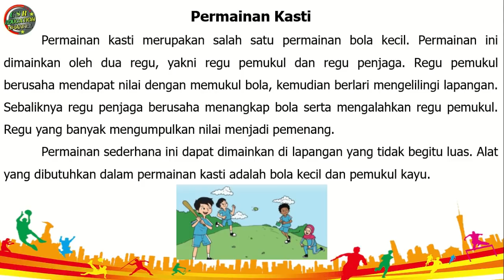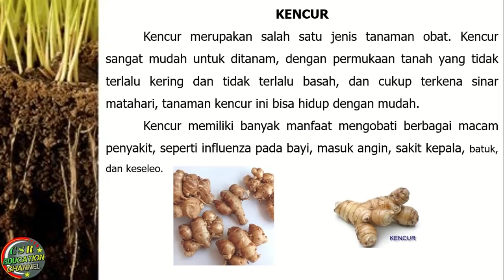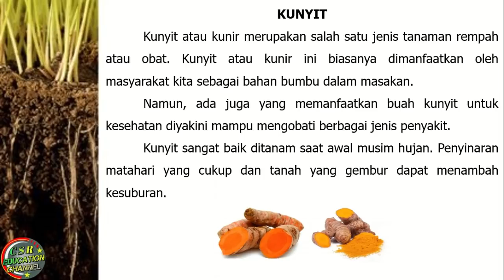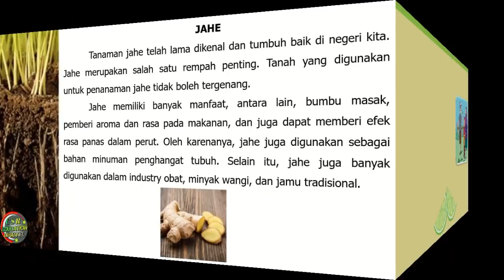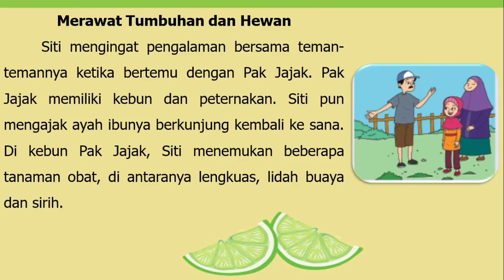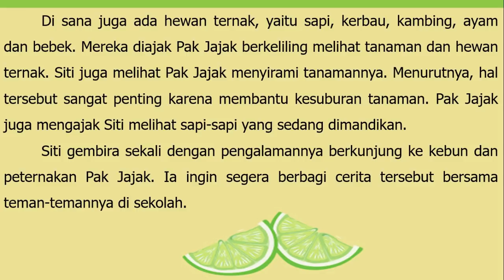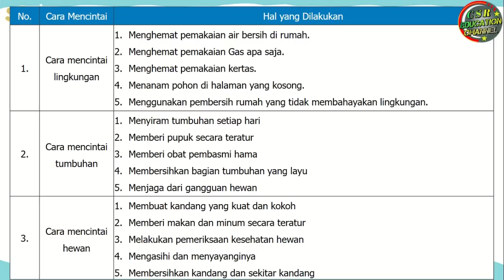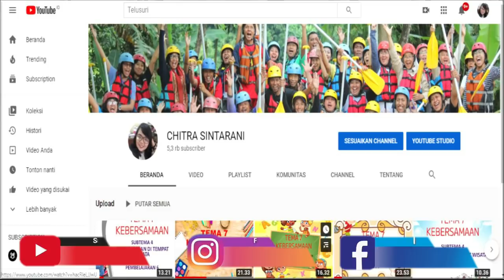Kelas 4 Tematik : Tema 3 Subtema 3 Pembelajaran 3 (Peduli Terhadap Makhluk Hidup)